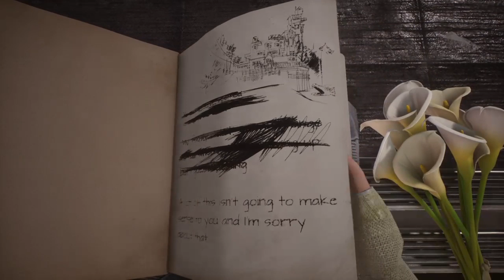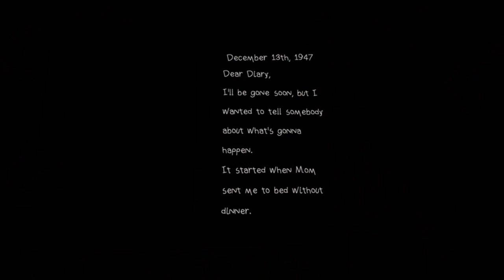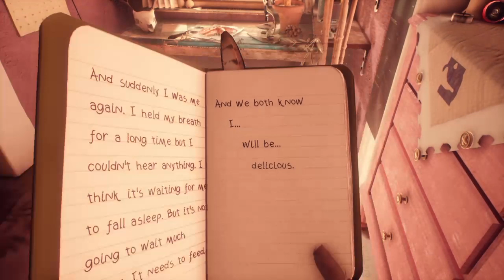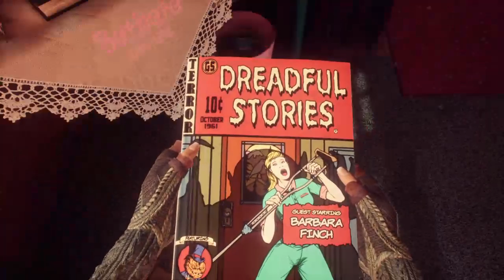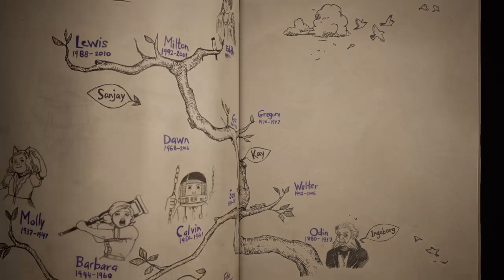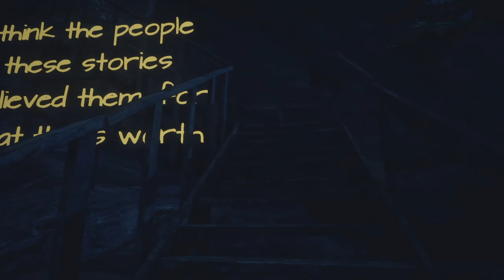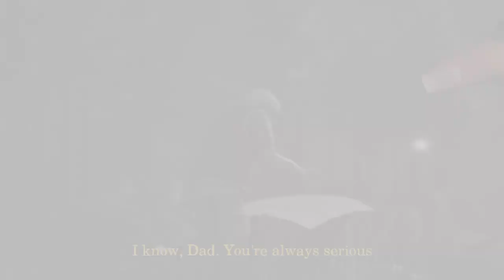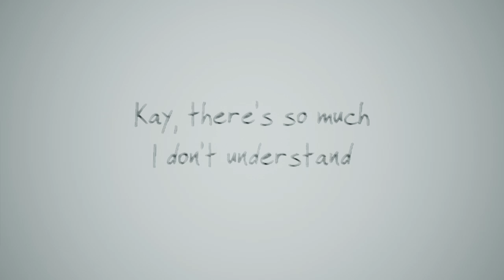What Remains of Edith Finch part 1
Epic Gameplay